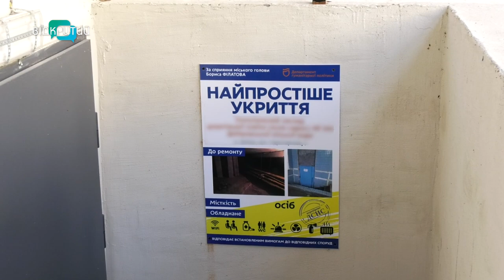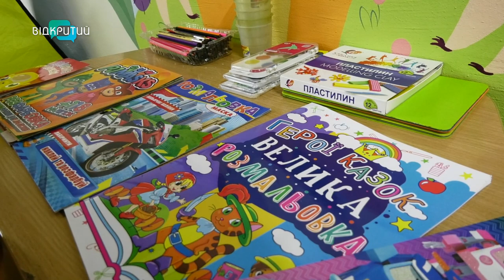У Дніпрі цього тижня починають працювати 20 дитячих садків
20 дитячих садків починають працювати у Дніпрі цього тижня. Усі вони з укриттями, запевняють у міській раді. Чим обладнали сховища? Як проходить навчання? І чи бояться батьки віддавати малечу? Дивіться у сюжеті.